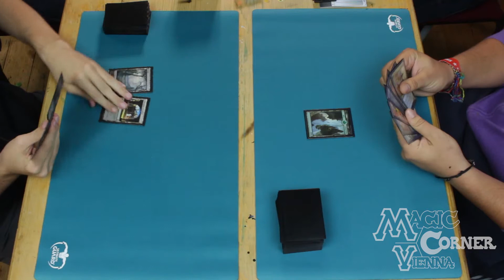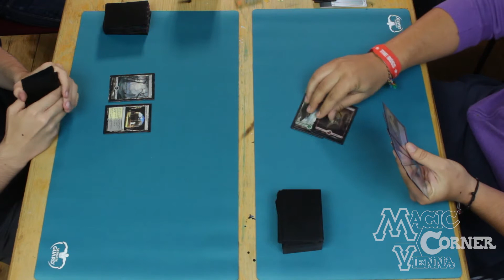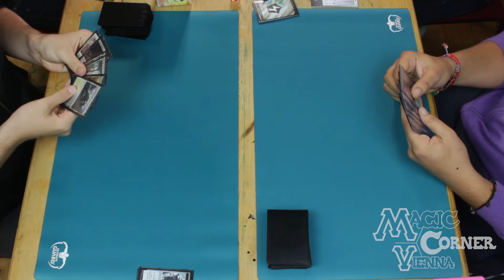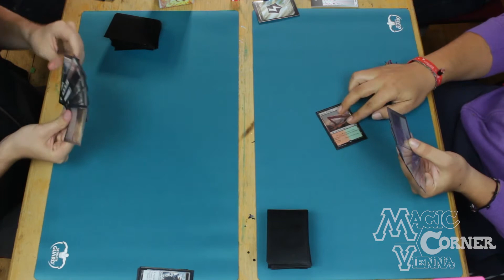Austrian Magic: the Gathering Nationals 2017 Round 1 (Side Table)